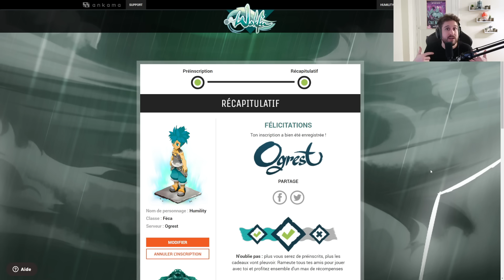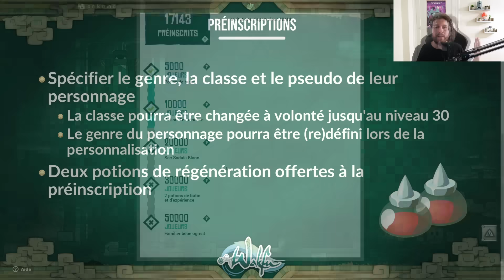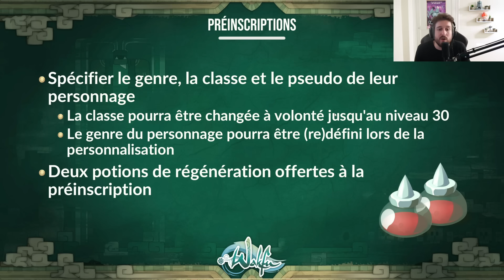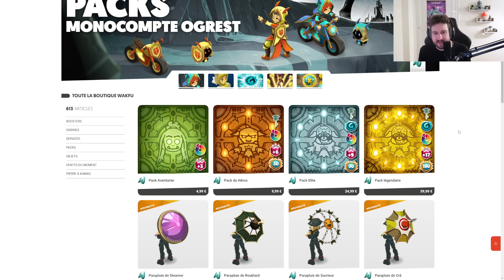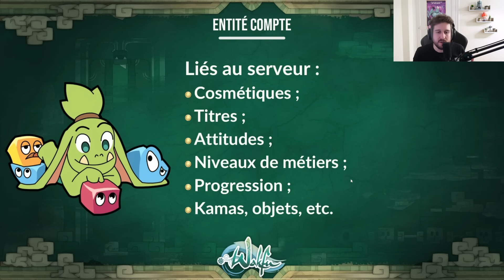WAKFU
Voici la grosse annonce sur Wakfu que l'on attendait depuis longtemps !